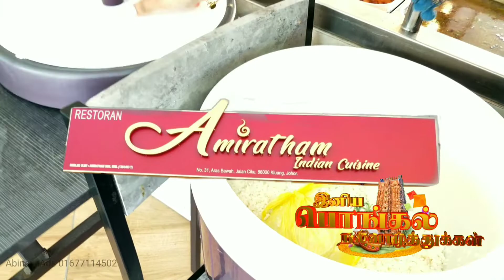second commercial ad for Amirtham indian cuisine..